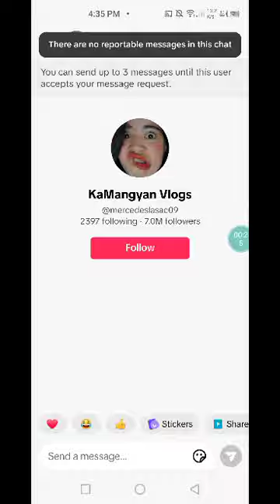HOW TO BLOCK SOMEONE ON TIKTOK